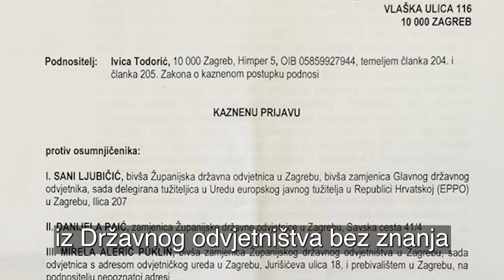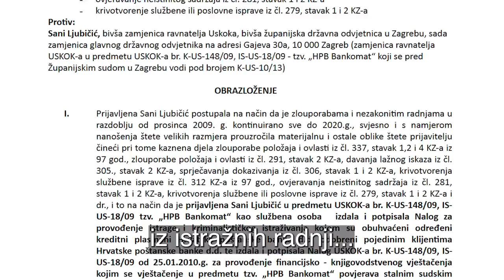// Jesu li ovo Plenkovićevi pouzdanici u DORH-u ? //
Prijavljujemo korumpirane dorhovce europskom EPPO-u !

Državno odvjetništvo je vjerojatno najgora hrvatska institucija, poznata po beskrajnim izvidima – ponekad do zastare, jalovom odnosu prema raznim oblicima organiziranog kriminala i ovisnosti o politici.

Cijeli onaj cirkus i sramotu oko lažnog vještaka Ismeta Kamala vode upravo ovi tužitelji, a sve kako bi zaštitili Borg grupu s Plenkovićem na čelu.
Što je to ako ne zlouporaba položaja i ovlasti i organiziranje zločinačkog udruženja?